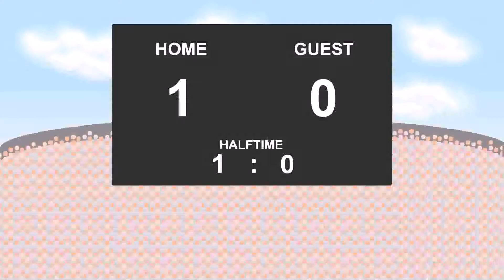25.08.2017: NAC Breda - Sparta Rotterdam (2 - 2)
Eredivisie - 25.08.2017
NAC Breda against Sparta Rotterdam
          2 - 2
26' - Manu Garcia (Yellow Card)
42' - Pablo Mari Villar (Goal)
52' - Rai Vloet (Goal)
61' - Mounir El Allouchi (Yellow Card)
67' - George Dobson (Yellow Card)
70' - Ragnar Ache (Goal)
84' - Ragnar Ache (Goal)
87' - Stijn Spierings (Yellow Card)
90' - Thomas Agyepong (Yellow Card)
90' - Karol Mets (Yellow Card)